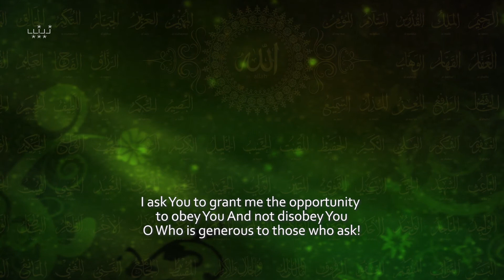Dua & Namaz - Ramadan Day 24 (Arabic & English Subtitles)